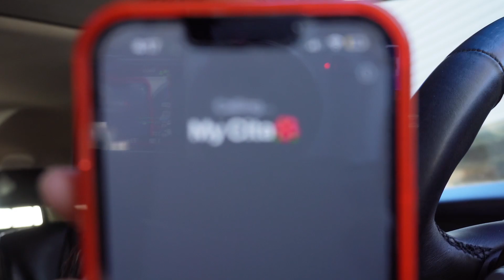THEEFAMOUSSJAY: NEW YEAR'S EVE/DAY VLOG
THANK YOU FOR THE SUPPORT JAYNATION! LETS KEEP GOING! newyoutuber YouTube theefamoussjay newyear #2024